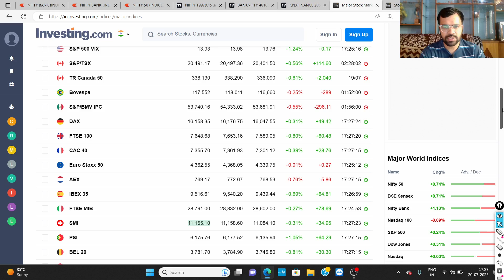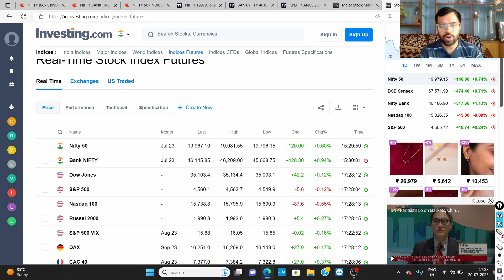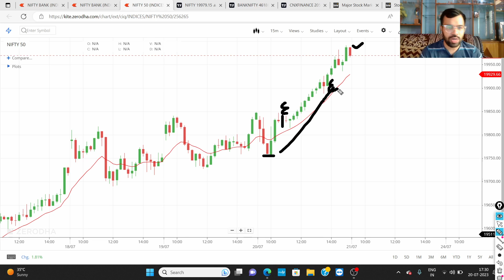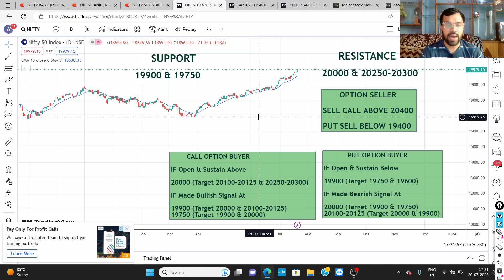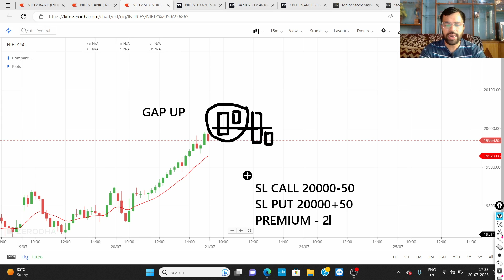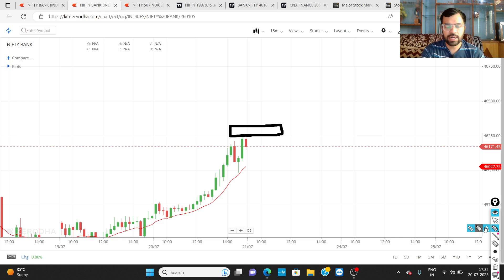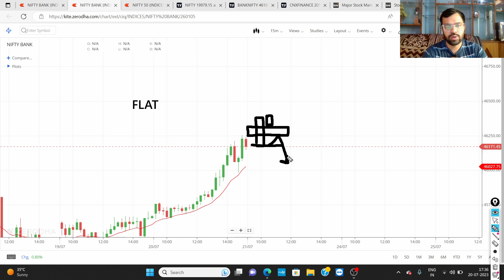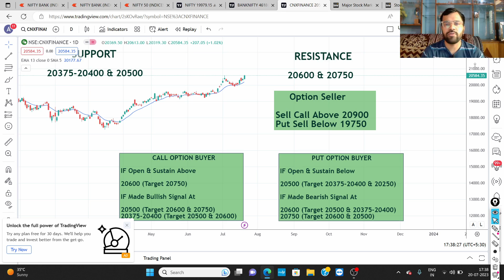NIFTY & BANKNIFTY PREDICTION FOR 21ST JULY 23 IN HINDI | 46000 CRUCIAL LEVEL | ABHISHEK BANSAL